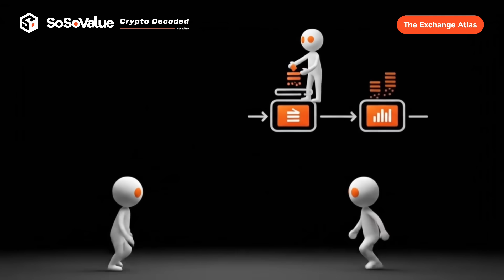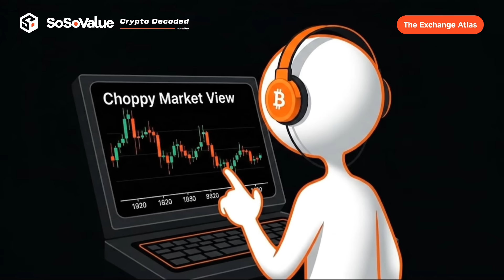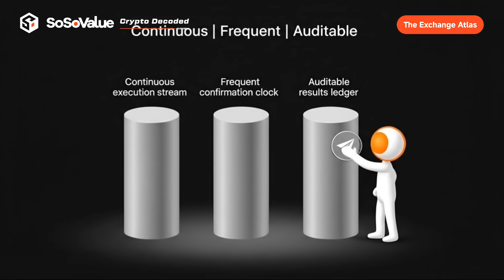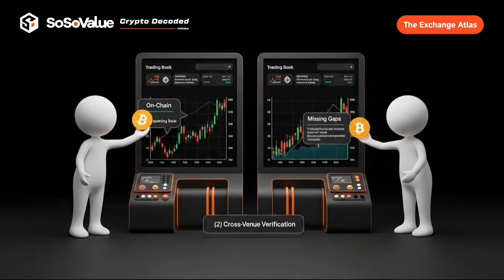Crypto Decoded: [The Exchange Atlas: Episode 10] Not Just Faster: The Design Behind On-Chain CLOBs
This is a plain-English explainer series about how market crashes reshape trust—and, in turn, reshape the way we trade. We’ll trace the evolution of crypto exchange and unpacking mechanics, risks, and what “trust the code” really means.

Crypto Decoded is a SoSoValue x community program designed to help crypto investors make sense of complex concepts—turning data into clear, factual insights about the crypto world.